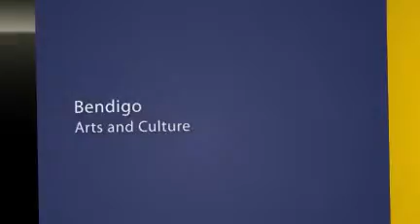Bendigo Tourist Information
Comfort Inn Julie-Anna
268-276 Napier Street, Bendigo VIC 3550 6.2 km S